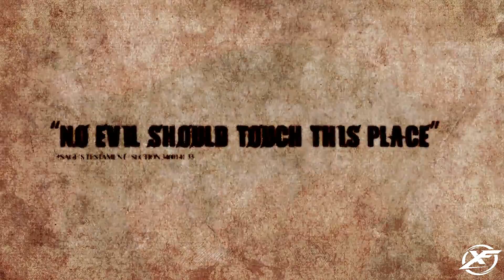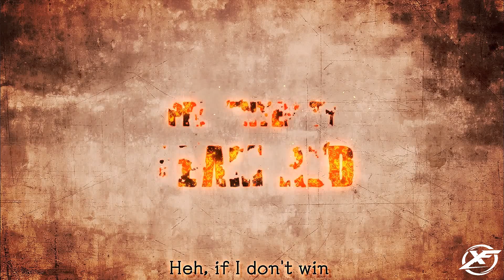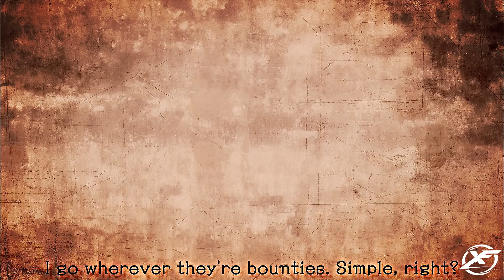Guilty Gear Xrd: SIGN - Trailer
Trailer Index
00:00 - Trailer 1
01:07 - Trailer 2
02:36 - Trailer 3
04:30 - Trailer 4
07:26 - Trailer 5
10:18 - Trailer 6

Guilty Gear Xrd is a fighting video game sub-series by Arc System Works and part of the Guilty Gear series. Guilty Gear Xrd was developed using Unreal Engine 3, with cel-shaded graphics in place of the series traditional hand drawn sprites. Following the storyline of the last game in the series, Guilty Gear 2: Overture, it introduced seven new characters.

The first Xrd game, Guilty Gear Xrd Sign, was released in arcades on February 20, 2014, as the 5th main installment, and for the PlayStation 3 and PlayStation 4 in Japan and North America in December of the same year. A digital-only release happened in Europe in June 2015, and it was brought to Microsoft Windows via Steam on December 9, 2015. The game has been praised for its cel-shaded graphics and approachable gameplay, but criticized for its non-interactive story mode and smaller roster of characters.

A sequel follow-up,[c] titled Guilty Gear Xrd Revelator, was released on consoles in May 2016 in Japan and June 2016 elsewhere as the 6th main installment. An update title to Revelator titled Guilty Gear Xrd Rev 2 was announced at Arc System Works Fighting Game Award 2016 on January 14, 2017, and released for Arcades in March 2017, while PS3, PS4 and PC versions were released worldwide at the end of May 2017. The Rev 2 update patch for those who bought Revelator on PlayStation Store or Steam was released as a paid DLC. The PS4 also received an exclusive physical disc version.

Reception
The game has received generally favorable reviews, holding a Metacritic score of 84 based on 33 critics; for 2014, it was the 16th best rated game for PS4 and the 131st overall in the site. Giant Bomb staff chose the game as the Best-Looking Game of 2014, praising the "crazy polygonal anime madness" and highlighting the camera capacity of "revealing the game's true nature" when it revolves around the scenario during a special move. Geoffrey Thew of Hardcore Gamer elected it the third best game of 2014, commenting that "
The characters are as vibrant and wonderful as we've come to expect from the company, and the new graphics are beyond gorgeous ... but it's the fighting mechanics that really steal the show." It was also nominated for Best Fighting Game of the Year at Game Critics Awards, Hardcore Gamer Awards, and IGN Awards, but lost to Super Smash Bros. for Wii U in all three. In 2015, Guilty Gear Xrd Sign was nominated for Best Fighting game at The Game Awards 2015, but lost to Mortal Kombat X.